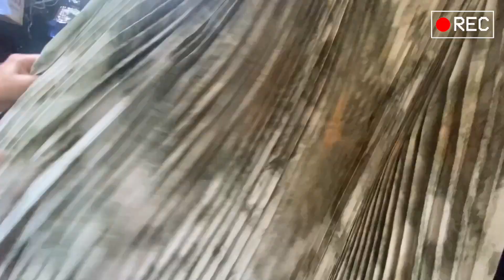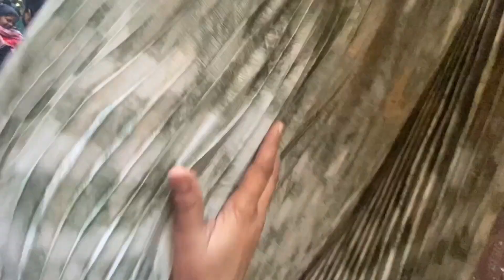देखो ग्रीन मार्केट की खिली खिली कलेक्शन II Sunday Green Market Sadar Bazar Delhi 👗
Metro Station- RK Ashram Marg

Tarun & Manju